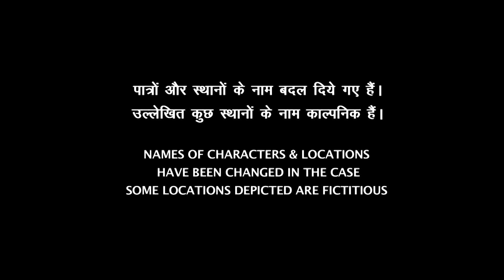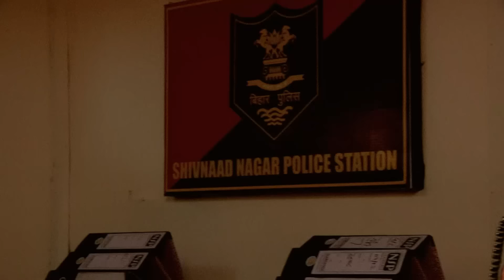Geeta पर थी देवर की गंदी नजर | Crime Patrol Series | TV Serial Episode